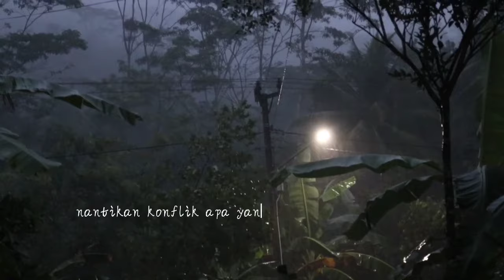[TEASER] Film Pendek "LADING(2024)"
Proudly Present :
Film Pendek "LADING(2024)"

Nantikan kisah lengkapnya
hanya di YouTube SMP MUTU Cilacap